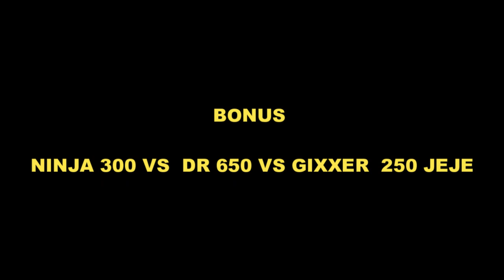HONDA TWISTER 250 VS SUZUKI GIXXER 250 ll DRAG RACE 1OOO MTS 🔥🏁